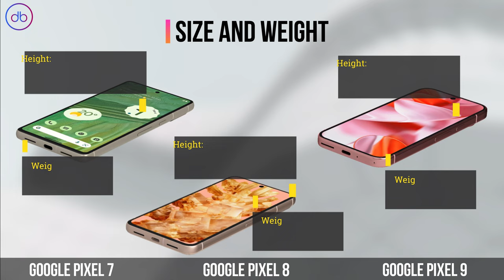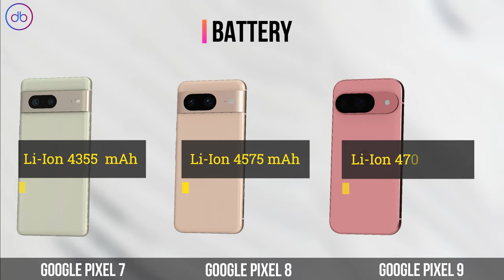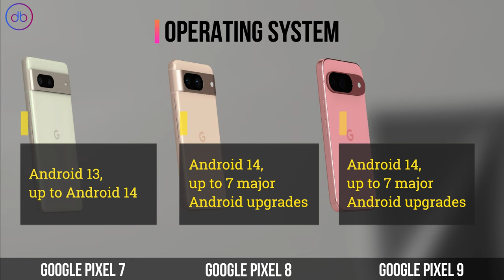Google Pixel 7 vs Google Pixel 8 vs Google Pixel 9 | Specs & 3D Comparison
FULL SPECS COMPARISON: GOOGLE PIXEL 7 vs GOOGLE PIXEL 8 vs GOOGLE PIXEL 9

Compare,Decide,Enjoy!